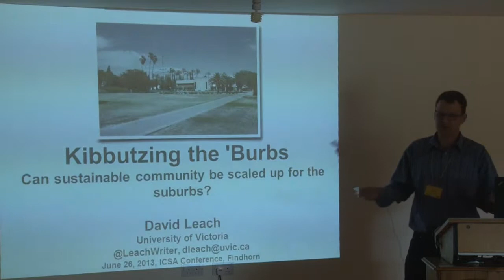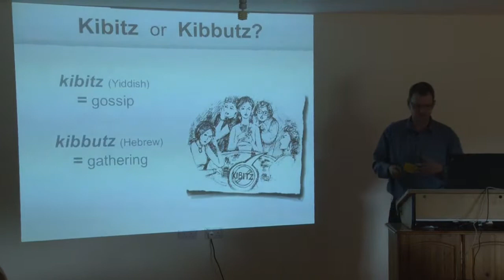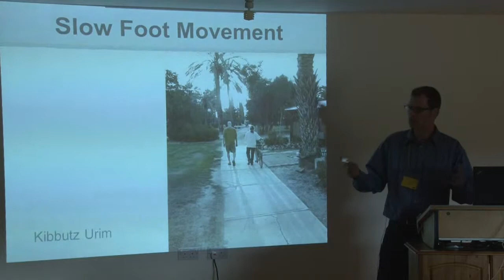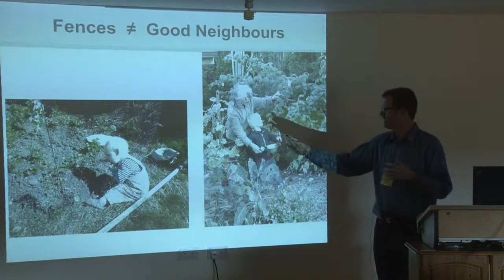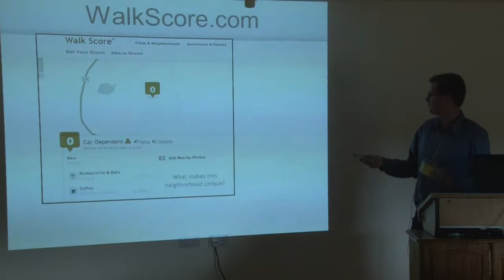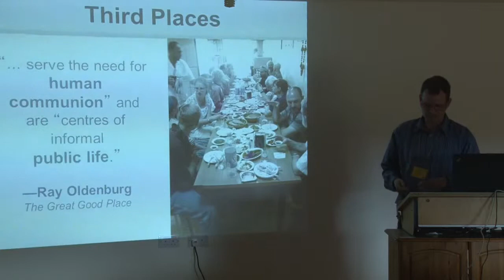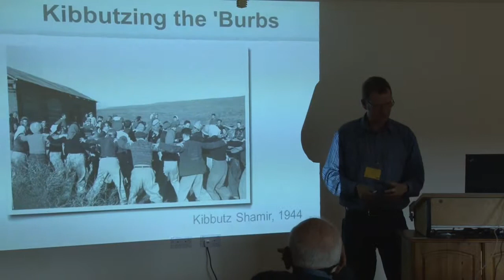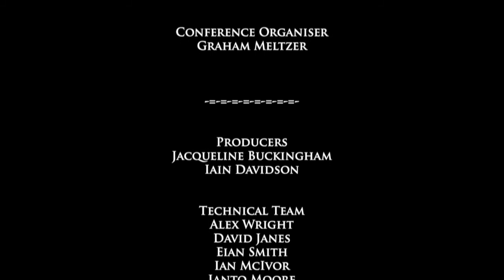David Leach - Kibbutzing the 'Burbs:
Can sustainable community be scaled up for suburbia?